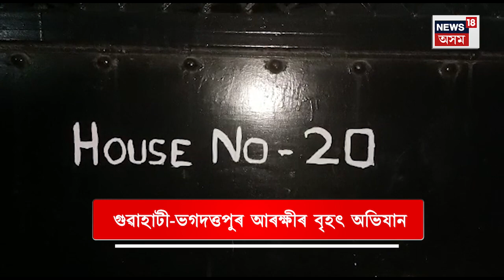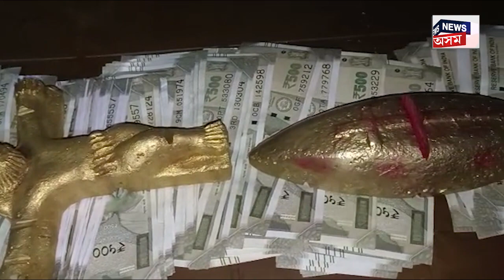Fake Currency Seized in Guwahati | গুৱাহাটীত লখিমপুৰৰ জালনোট, নকল সোণ চক্ৰ | Explained | Assam News